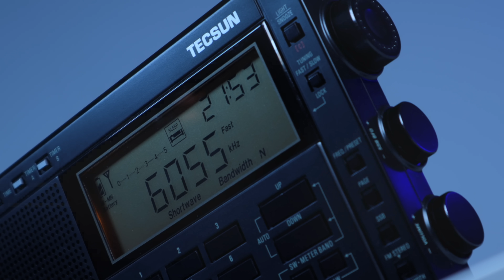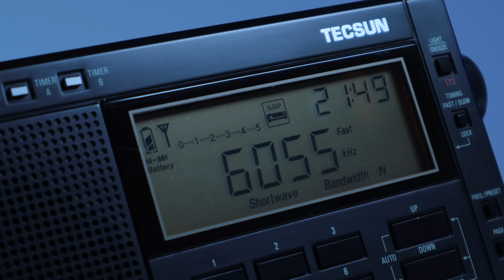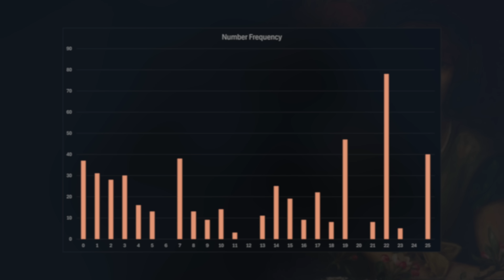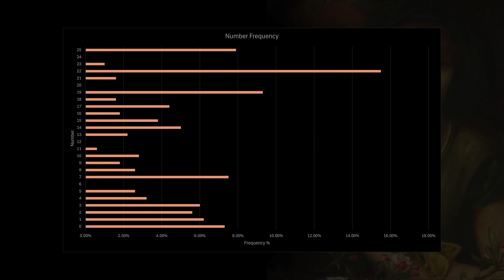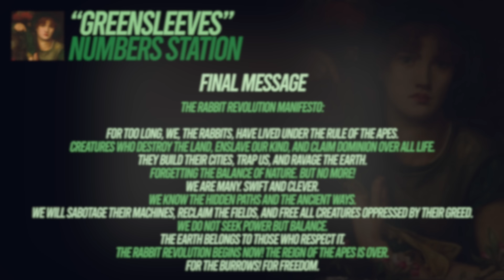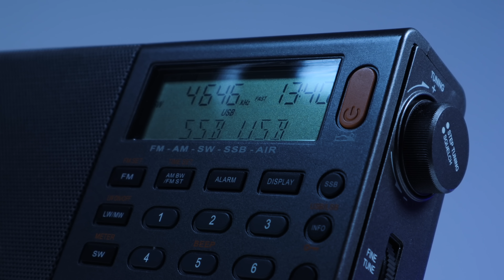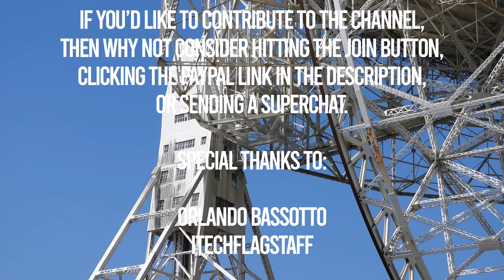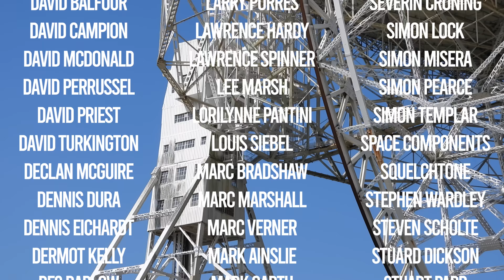Cracking The Code On The Illegal Shortwave Signal